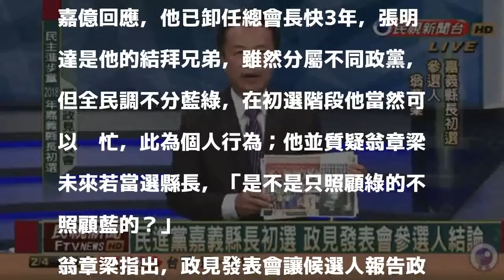電視政見發表會 翁章梁控國民黨介入民進黨嘉縣長初選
〔記者林宜樟／嘉義報導〕嘉義縣長民進黨黨內初選今天舉辦電視政見發表會，參選人前農委會副主委翁章梁指控，國民黨已全面介入本次初選，有國民黨議員、黨工等公開支持對手嘉義縣議長張明達，他質疑「國民黨主席吳敦義是不是已下令要介入民進黨初選？」此舉違反政黨民主，破壞政黨政治。

發表評論評論如下。